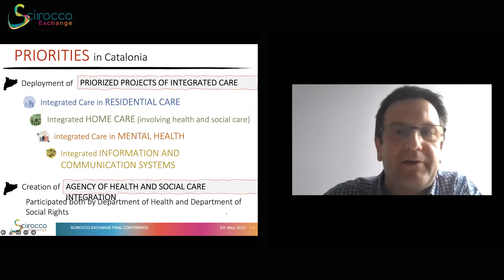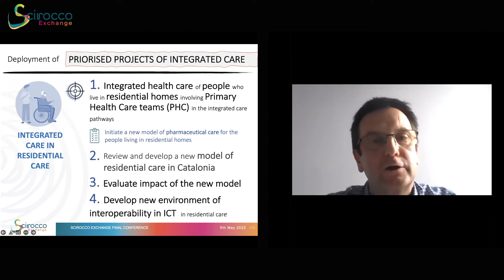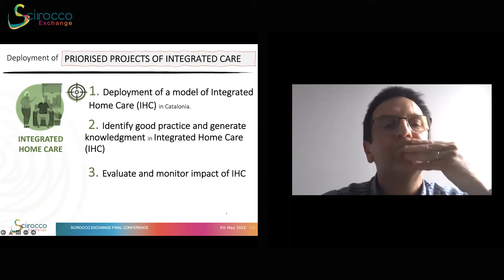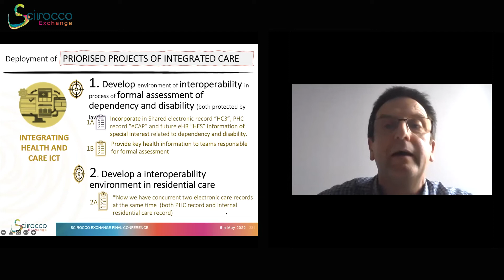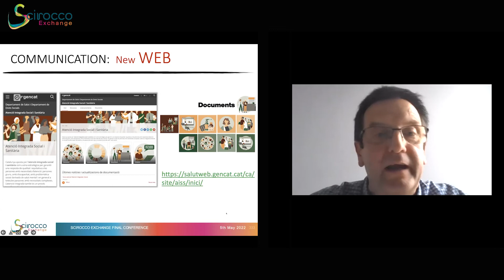Integrated care in nursing homes | Joan Carlos Contel and Felix Martinez